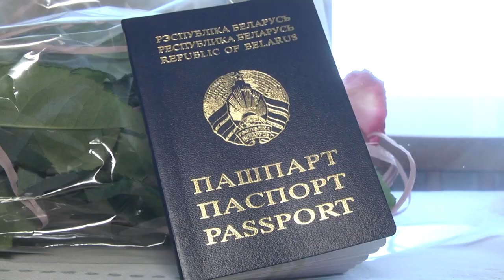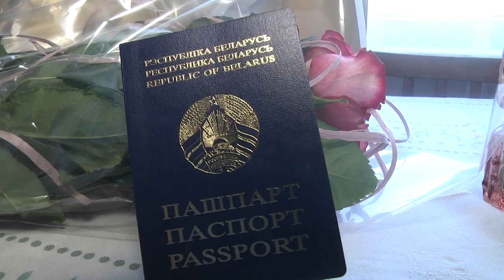2023-06-01 Чествование 100-летней брестчанки О. А.Добролюбовой.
В нашем городе есть свои добрые традиции, одна из них – поздравлять с важными жизненными датами его уважаемых долгожителей. На этот раз представители администрации Московского района приехали к брестчанке Ольге Андреевне Добролюбовой чтобы поздравить ее с золотым, 100-летним юбилеем.